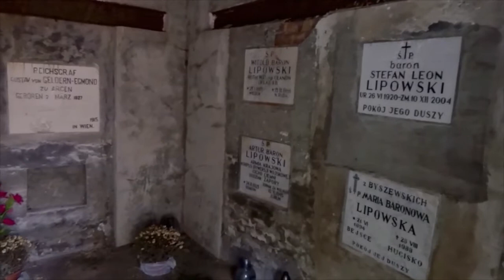Grobowiec Baronów Lipowskich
Ten dziwny obiekt przypominający bunkier lub wejście do fortu, to w rzeczywistości mauzoleum rodzinny państwa Lipowskich, miejscowych właścicieli ziemskich. Zbudowany został z inicjatywy pani Zofii Lipowskiej, która zresztą spoczęła w nim jako pierwsza, w roku 1907. Choć budowla ukryta jest w lesie na uboczu, z dala od ludzkich siedzib to nie została jednak zapomniana o czym świadczą świeże kwiaty oraz znicze.